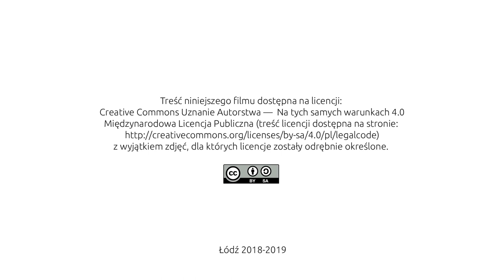19 Kanon egipski